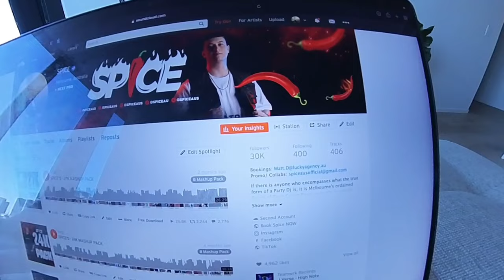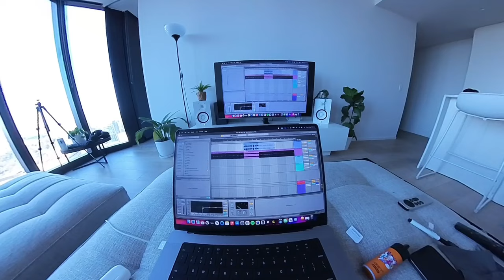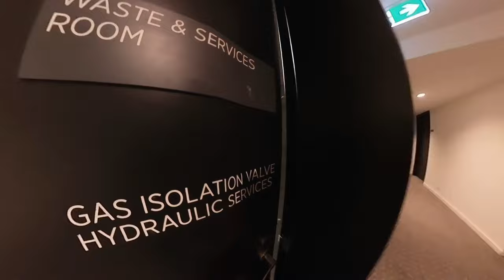A WEEK IN THE LIFE OF SPICE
MY FIRST VLOG! Getting out of my comfort zone doing this but I hope you join me for the ride as I learn and get better at it :D